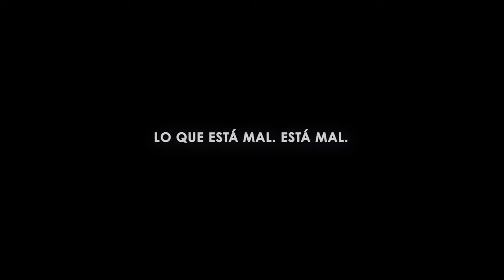Whats Wrong Is Wrong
Lo hagas solo o acompañado, siempre sonará mal ❌